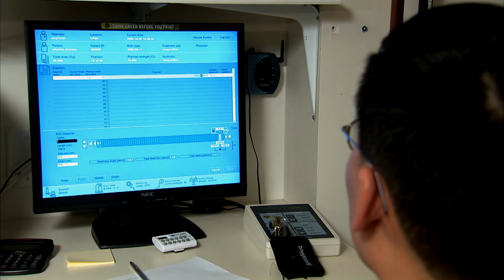A Patient's Guide Radiation Oncology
This video explains what to expect during treatment at California Pacific Medical Center's Radiation Oncology department.  The video also introduces CPMC's Patient Navigators.  These staff members help patients and their families and friends coordinate all aspects of their care.